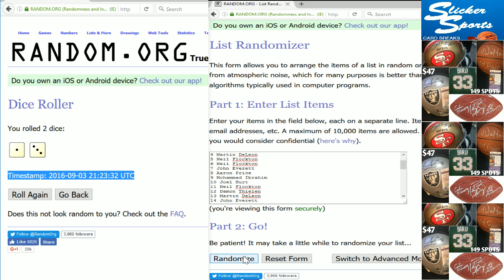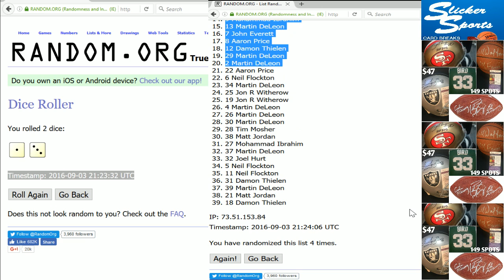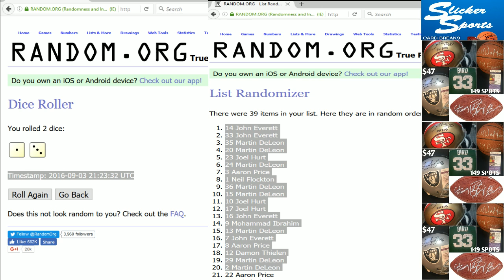#67 MULTI-BREAK FILLER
Here are the items that are included in this filler:

+ GIANTS FROM 2016 FLAWLESS BASEBALL PYT #8 ($79)
+ METS FROM 2016 FLAWLESS BASEBALL PYT #8 ($74)
+ THUNDER FROM 2015-16 LIMITED BASKETBALL PYT #3 ($52)
+ CELTICS FROM 2015-16 LIMITED BASKETBALL PYT #3 ($41)
+ BULLS FROM 2015-16 LIMITED BASKETBALL PYT #3 ($39)
+ MAGIC FROM 2015-16 LIMITED BASKETBALL PYT #3 ($29)
+ WIZARDS FROM 2015-16 LIMITED BASKETBALL PYT #3 ($26)
+ RANDOM TEAM IN LEAF AUTO FOOTBALL JERSEY BREAK #5 ($13)
+ RANDOM TEAM IN LEAF AUTO FOOTBALL JERSEY BREAK #6 ($13)

TOP 20 DRAFT!